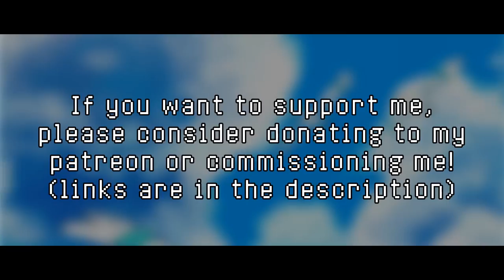Pokemon RSE - Surf Theme Remix [Kamex]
Hey guys! It's been a while. Like 2 weeks but you know, that's a lot in YouTube time. Anyway today is a summer themed remix for the 2019 summer megamix hosted by AlmightyArceus. So I hope you guys enjoy!

So this song was less electronic than a lot of my other stuff, mainly due to me just wanting to try something new. I do like the sound of a drum kit so it was nice messing around with one again. And I feel like mixing electronic music is way different compared to acoustic stuff due to the softer and calmer sounds you get out of recorded instruments. Anyway I'm not even sure what genre this would be lol

So if you guys may or may not have noticed, my titles are all different. and that was mainly because I've seen a lot of people comment things like "whoa I didn't even know Kamex made this" after a while. So I thought maybe this would help people not be confused whenever they come across my music.  Since it's pretty apparent that my style evolves a lot over time so it's understandable as to why people forget who made what, unless they have a distinctive sound signature. Which changes for me every year or so anyway so it can get confusing lol

pls dont forget me :C